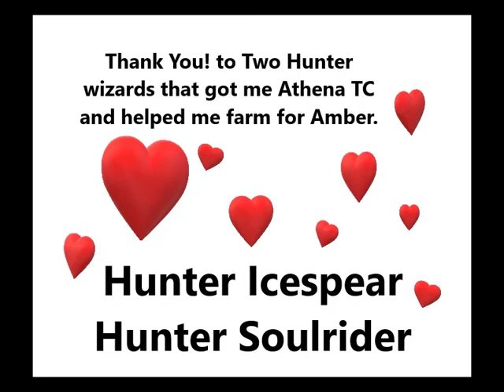Wizard101: Crafting Athena Battle Sight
Crafting my second spell on my main Balance wizard! Finally, after a very long time, Athena Battle Sight is added to my spell book! A very, very Big Thank you to Hunter Icespear and Hunter Soulrider for gettting Athena TC for me and for helping me farm for Amber at Cronus!